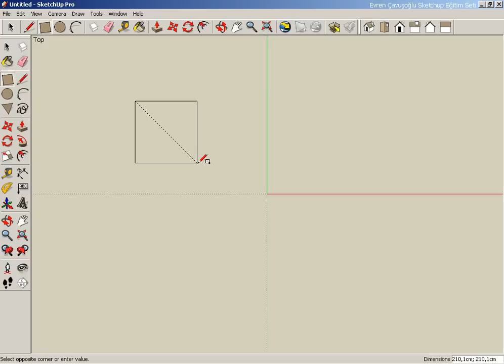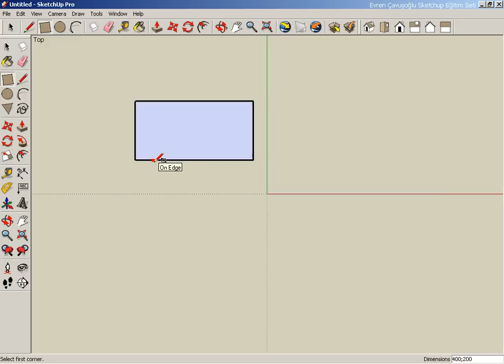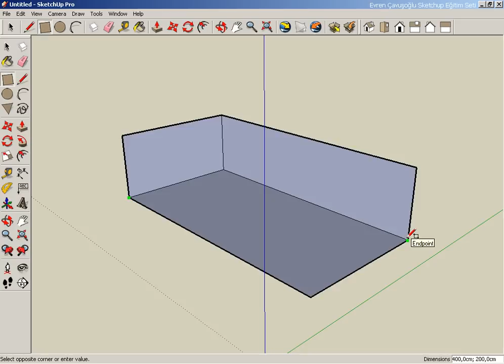07-Sketchup Rectangle Aracı Kullanımı